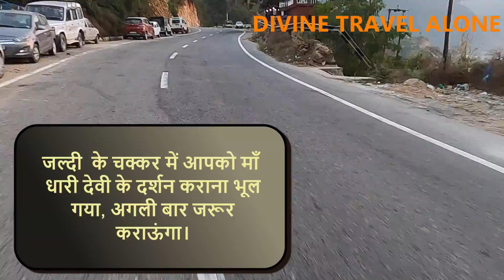Yamunotri Yatra || Badrinath to Chamba || Bike Tour-2020 || Chota Char Dham (Ep - 10)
Shri Badrinath ji se Gangotri jaane ka decide hua tha, but chamba ke baad Yamunotri ke liye nikal gaye the, Camera  ke battery over ho gayi na and andhera bhi ho gaya tha, toh Sri Nagar tak hi cover ho paaya, next video main Chamba se continue karenge..video poori dekhiyega...

Hey, Love to Travel or Adventure ?

DIVINE TRAVEL ALONE || ADVENTURE WITH SPIRITUALITY
OM NAMAH SHIVAYA || HAR HAR MAHADEV